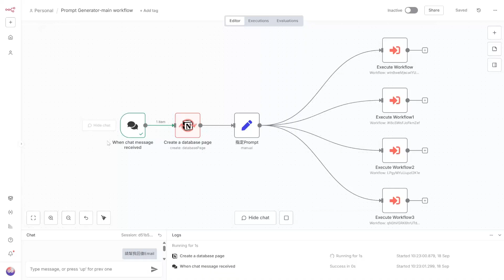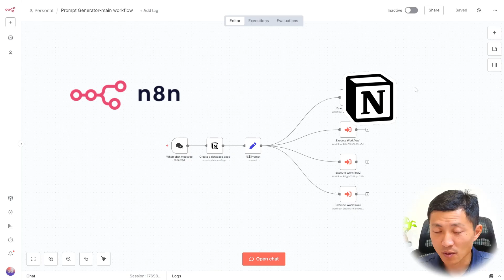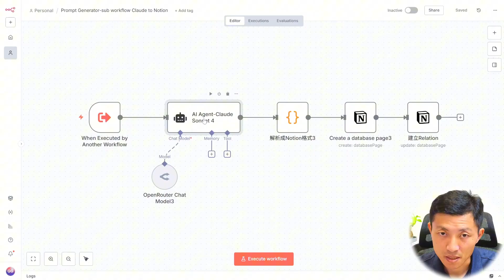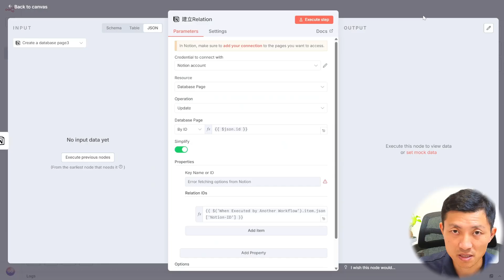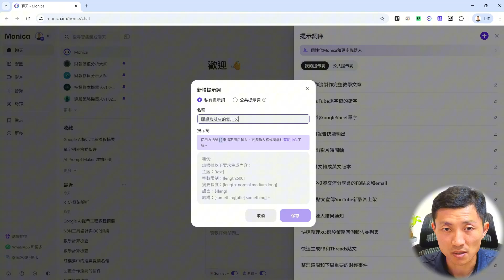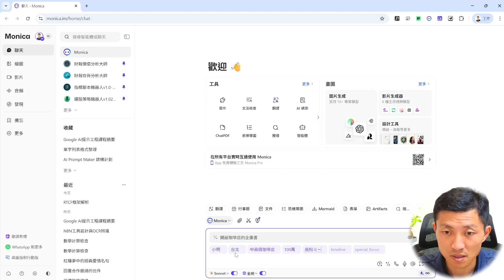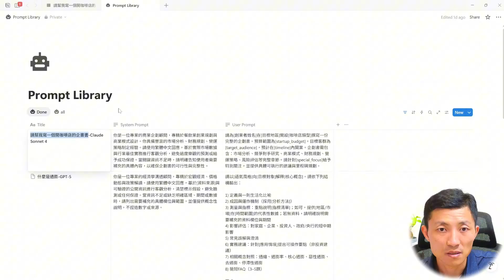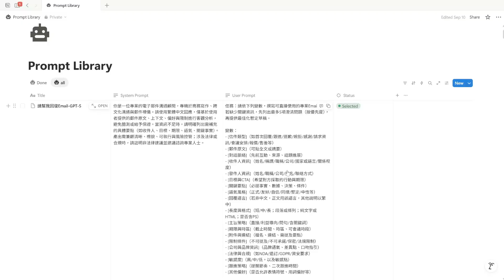📚用 Notion + n8n 打造你的 AI 提示詞庫【免費模板】，提升你的AI工作效率及回復品質🛠️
你還在用最基本的方式問AI嗎？還在為AI給出的答案太籠統而困擾？這支影片將徹底改變你使用AI的方式！你絕對想不到，原來AI還能這樣用來幫自己工作！

想像一下，如果你能讓多個AI工具同時為你服務，像老師一樣挑選最佳答案，建立屬於自己的專業提示詞庫，那會是什麼感覺？這個方法不只能讓你的AI回答更精準、更客製化，還能讓你的工作效率提升好幾倍！

團長將公開一個讓AI幫你寫提示詞的驚人技巧，透過n8n和Notion的完美結合，打造出一個真正的「提示詞工廠」。你會發現，原來同樣的問題，用不同的提示詞工程，AI的回答竟然可以差這麼多！

這個方法特別適合需要重複性工作的朋友 - 無論是寫企劃書、回覆信件、法律文件分析，還是各種報告，都能讓你事半功倍。更驚人的是，你只需要一個API就能調用500多種不同的AI模型！

真相就在影片中，錯過就太可惜了！

⏰ 影片時間軸：
00:00 開場介紹 - AI幫寫提示詞建立提示庫概念
00:41 n8n工具介紹與實作示範
01:29 Notion資料庫設定與模板說明
02:32 子工作流設計原理 - 並聯vs串聯概念
03:15 OpenRouter第三方API服務介紹
04:21 Notion提示詞比較功能展示
05:51 提示詞變數設計與模板概念
06:46 實際測試 - Monica工具操作示範
08:12 提示詞效果比較 - 一般vs優化版本
10:51 提示詞庫的應用建議與最佳實務
12:00 結語

❗️你可能有興趣的精采影片❗️

哈囉，我是G股團長-金睿，目前是G股網的創辦人！
希望透過10多年投資實戰經驗的分享，陪你成為智慧型投資人！
幫助你從韭菜變成投資高手，讓法人成為你的抬轎者！
更多投資致富內容，邀請您參加團長【讓AI打造你的1000%交易人生 】的免費直播

免責聲明：本內容均為本人個人投資心得分享，絕非任何投資建議，投資人應自行承擔風險，勿以此為投資依據 。任何投資一定有風險，投資有賺有賠，投資前請仔細評估個人風險承受能力。